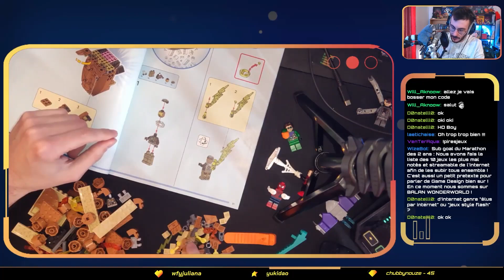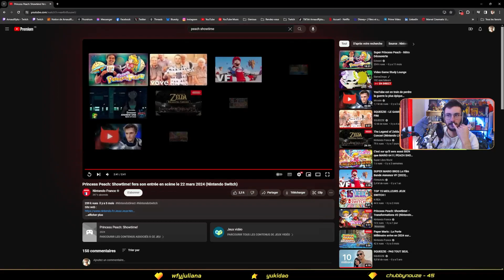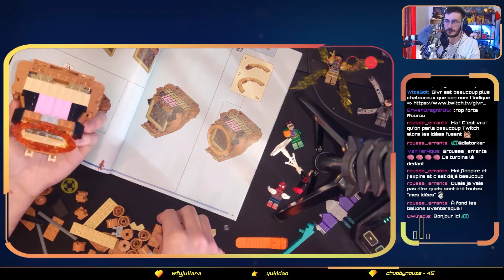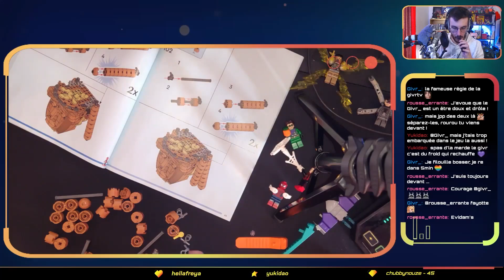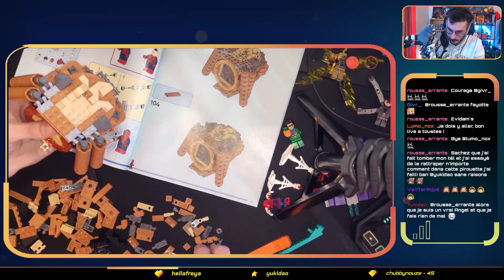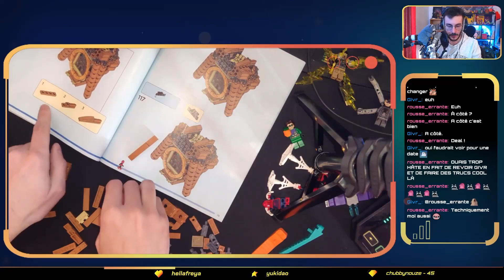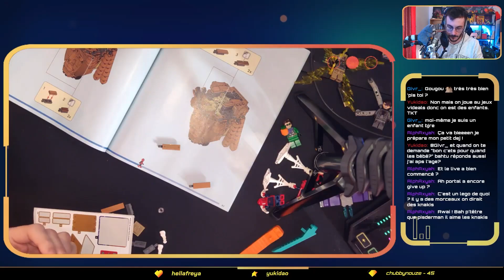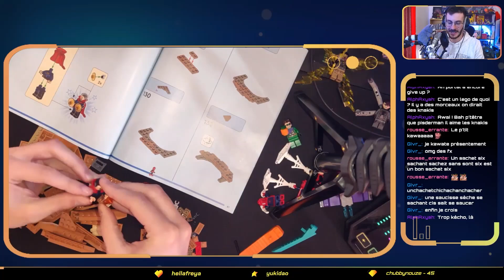Bizarre la Statue de la Liberté - (16/02/2024)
ALLO ??

Aujourd'hui on construit la scène mythique de Spider-Man No Way Home et on parle de la vie !!

Des bisous.